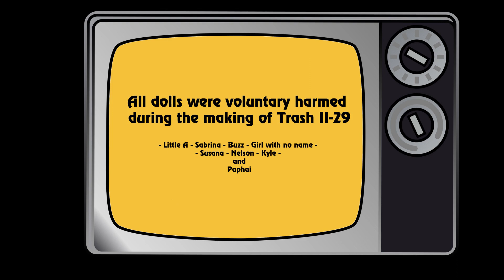Trash II 29 - Nina Hagen Band - TV-Glotzer (Ich glotz TV) Barbie animation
a PiRproduction2023
Barbie/Lego animation